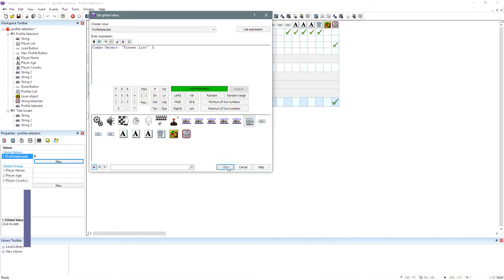Game Dev Crash Course (Clickteam Fusion 2.5)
Want to get to grips with designing and coding your own games and apps with Clickteam Fusion 2.5 in no-time at all? This course is for you. This is a no-nonsense crash course in Clickteam Fusion 2.5! Get ahead of the current range of people learning this awesome and powerful development tool with this crash course designed for beginners, intermediates and advanced!

In this game development course you will learn a lot of cool Game Development concepts and a lot of Game Design concepts but will also learn how to implement these concepts into your very own games that you design and develop with Clickteam Fusion 2.5. You will have access to the Course Forum where you can also discuss topics covered in the course and topics that aren't covered.

This course has been designed to be understandable by anyone including beginners intermediates and advanced users, artists and programmers  alike who wish to expand their knowledge of game design and game development with Clickteam Fusion 2.5.

By the end of this crash course you will have developed the ability to:

- Create and use Fastloops
- Create and use ForEach Loops
- Design and Develop some cool game effects
- Learn all about timers and developing your own custom timers
- Flags, Alterable Values, Alterable Strings, Global Strings and Global Values
- Learn how to create your own pairing system for Active Objects
- Learn how to create, write, read and share data across multiple objects, frames and files
- Learn how to use and manipulate data with Profile Selection screens etc.
- Learn how to design your own Quiz Editor
- Learn how to develop your own Quiz App
- Build Save and Load Game routines, saving and loading data
- Create awesome things like Avatar Systems
- Learn how to make a Radio Streaming app
- Manipulate Windows
- Spread IDs, manipulate IDs and so much more!
- Enroll right now and get instant access to this course and get started immediately!

Start learning more about Game Development today with this course from OneClick Training!